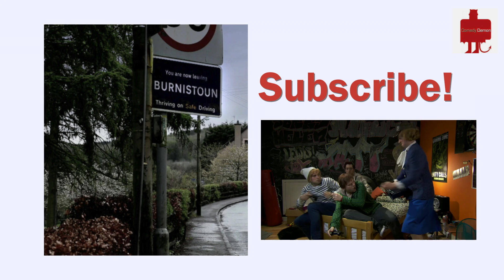Mann on Mann | Burnistoun | Comedy Demon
Mickey Mann is one of Burnistoun's most successful Kung-Fu movie stars. Watch this unique documentary with him and discover all his special skills and get the low down from one of the most admired actor/directors around.